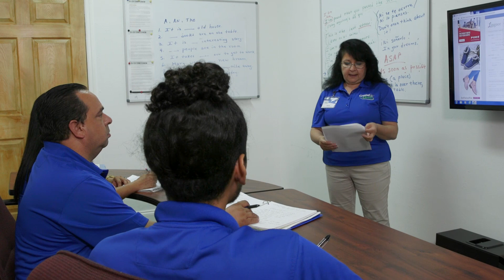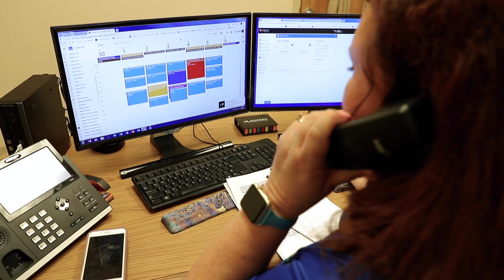Work at Crystal Clean Revised 120718